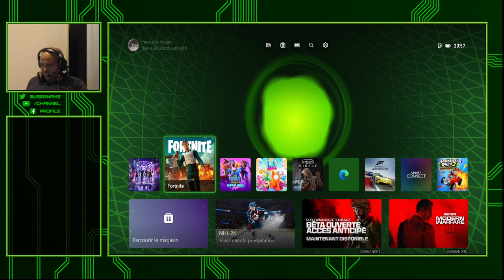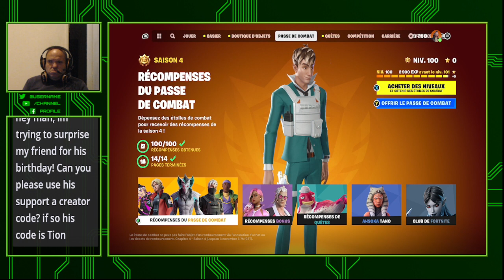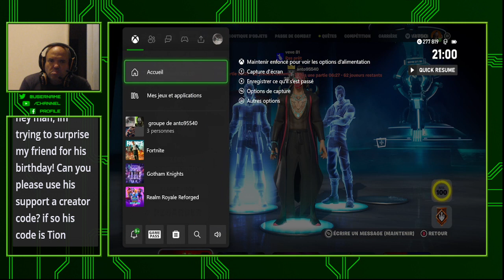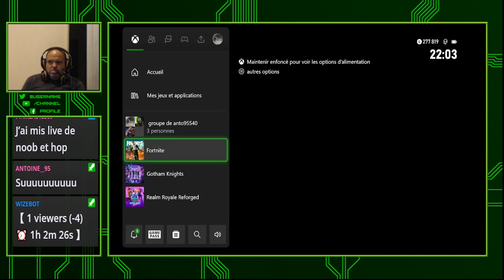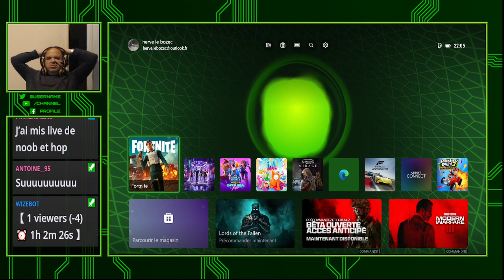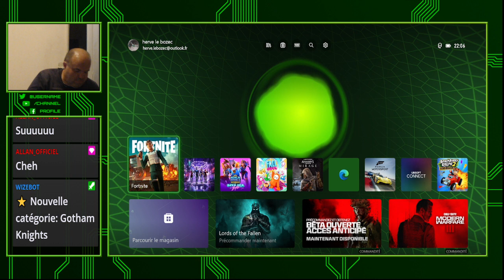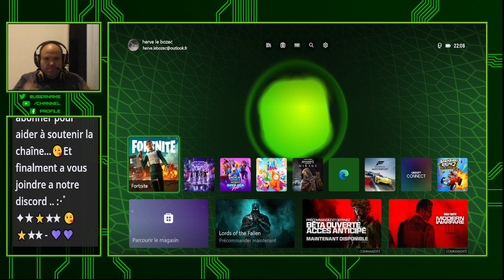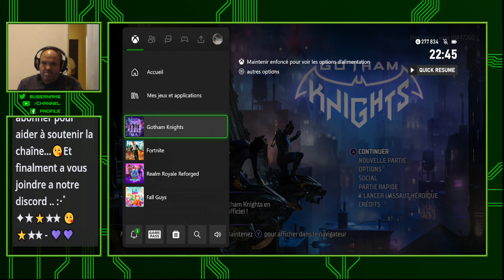🔴 [ X Box Serie S FR ] 🔴 Fortnite , Gotham Knights